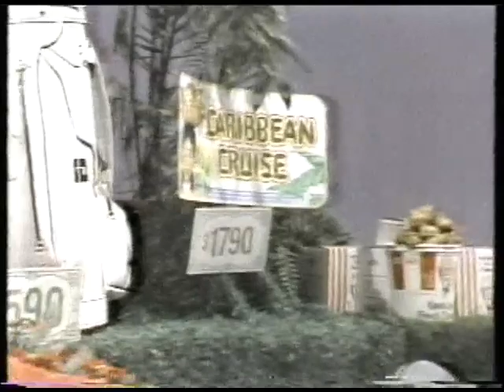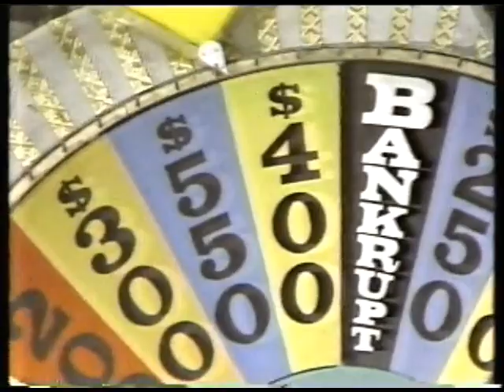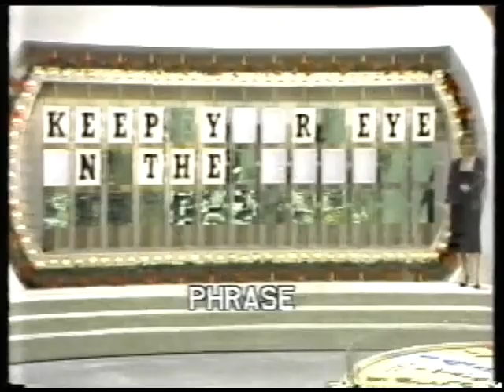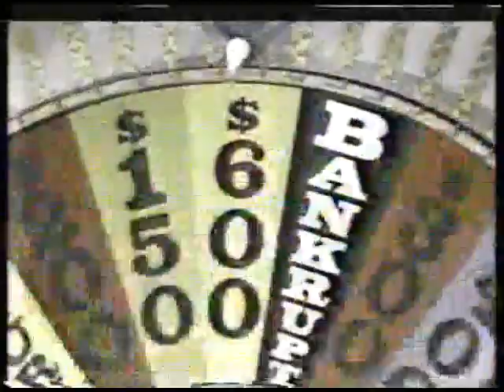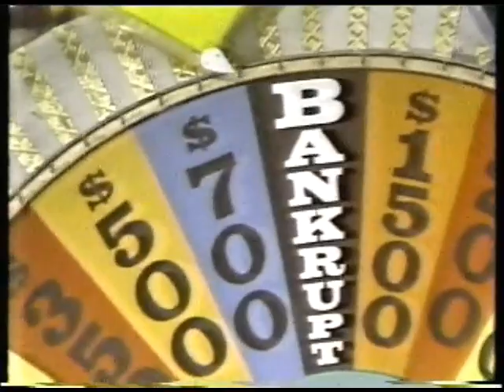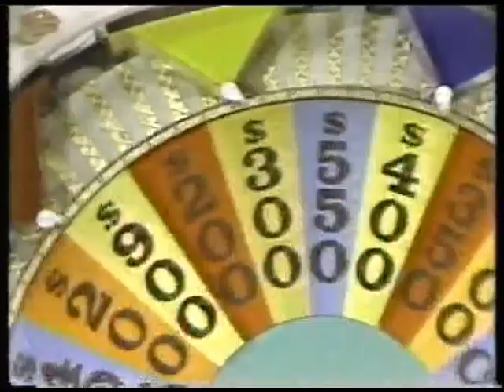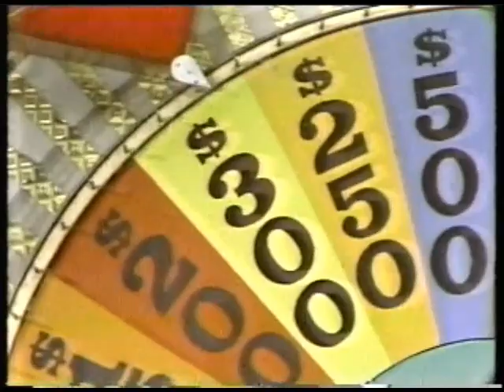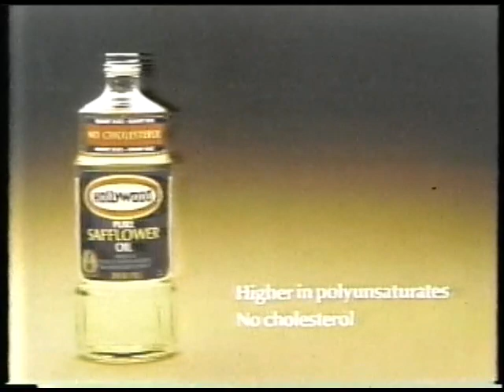Wheel of Fortune Day 3 Dec 31 1979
Day 3 of the maximum 3 days allowed (back in those days!)